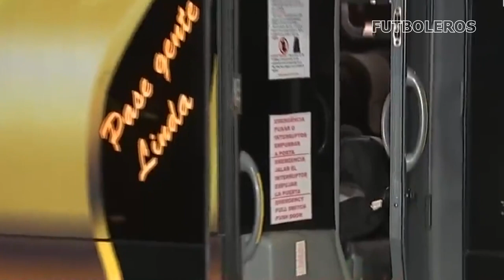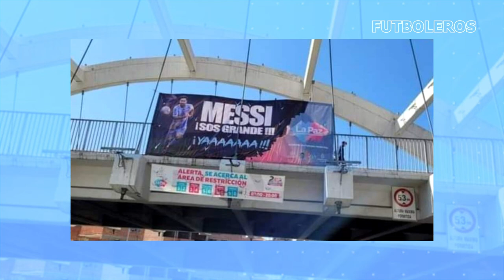MESSI y NEYMAR CAUSAN SENSACIÓN en los AFICIONADOS RIVALES que ENLOQUECEN con las ESTRELLAS